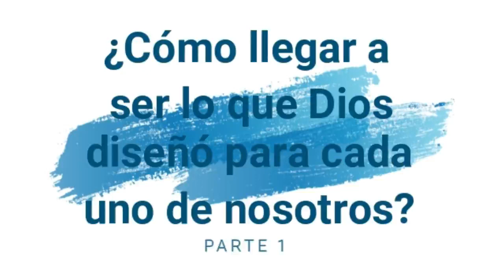Cómo llegar a ser lo que Dios diseñó para cada uno de nosotros parte 1